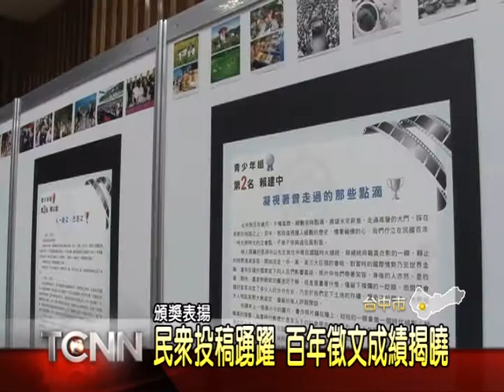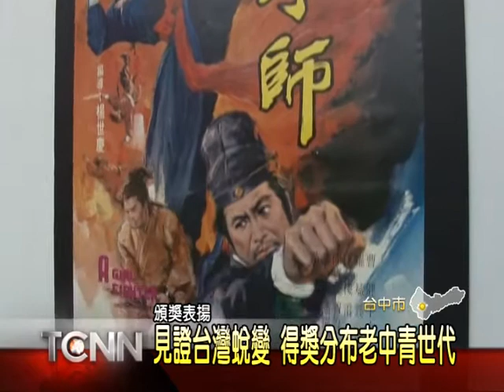大台中新聞-中市百年影像徵文頒獎典禮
行政院新聞局，在今年舉辦了建國百年影像特展，將許多老照片以及五六零年代的政府文宣，電影海報等文物，在全國各縣市巡迴展出，同時還邀請參觀民眾寫下心得感想，參加徵文比賽。而這天比賽結果出爐，得獎者分布在老中青各個年齡層，從頒獎典禮所展示的優秀作品，就可以看出不同世代，對於台灣一路走來的蛻變過程，有什麼獨特的情感存在。